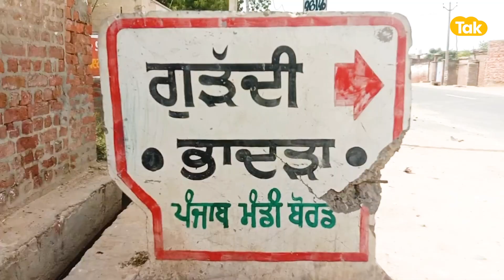Kejriwal ਨਹੀਂ ਰੋਕ ਪਾ ਰਹੇ ਕਿਸਾਨਾਂ ਦੀ ਖੁਦਕੁਸ਼ੀ, ਚੋਣਾਂ ਦੌਰਾਨ ਕੀਤੇ ਵਾਅਦੇ ਦੀ ਨਿਕਲੀ ਫੂਕ । Punjab Tak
Kejriwal ਨਹੀਂ ਰੋਕ ਪਾ ਰਹੇ ਕਿਸਾਨਾਂ ਦੀ ਖੁਦਕੁਸ਼ੀ, ਚੋਣਾਂ ਦੌਰਾਨ ਕੀਤੇ ਵਾਅਦੇ ਦੀ ਨਿਕਲੀ ਫੂਕ